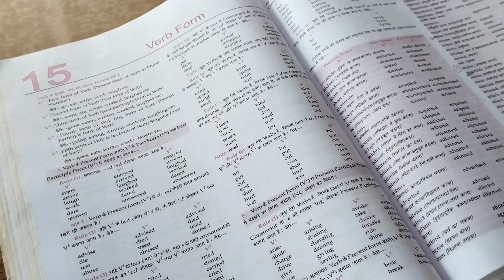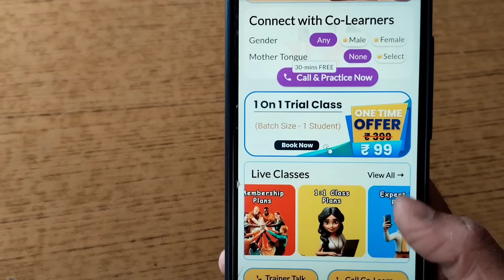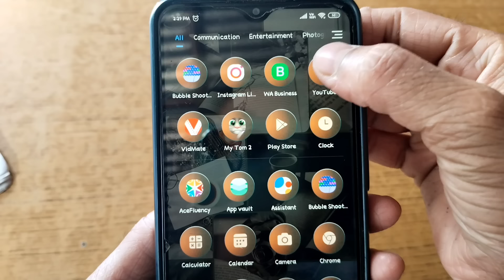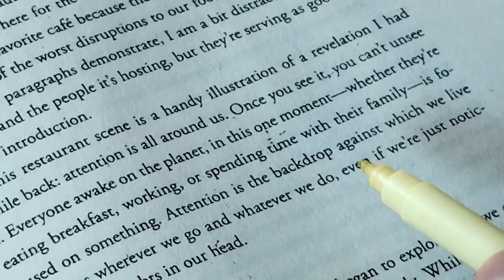Complete Guide To English Self-study [Tips + Resources] How I Self Studied English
In this video, I spoke about the methods, tips, strategies I used to learn English from scratch. I also shared my notes that I used to make sentences when I was a complete beginner. I hope this video would be helpful and effective to you.

How I Improved my English fluency?
How I taught myself English?
How to learn English easily?
How to practice speaking skills in English?
How I learnt English alone?
Complete Guide To English Self-study
what strategies I followed to learn English?
How to learn English as a beginner?
How to learn English as a busy person?
How to practice English speaking?
How I became fluent in English?
How to boost confidence while speaking English?
How to speak English confidently in interview?